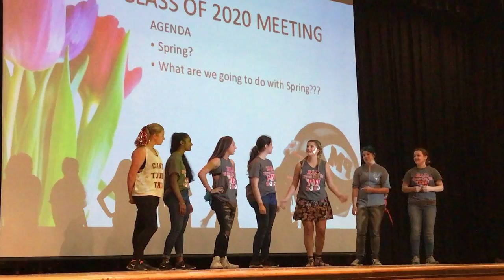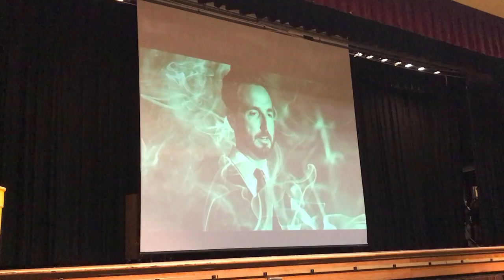Freshman Class of 2020 Skit Pat-Med Homecoming 2016